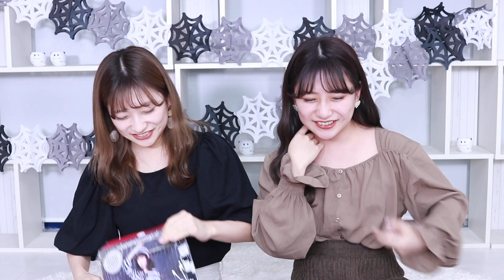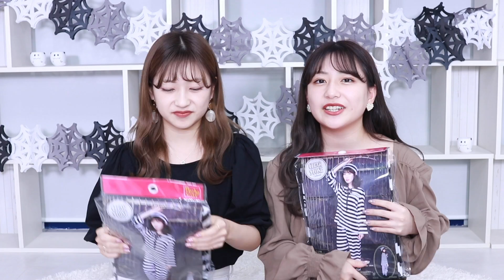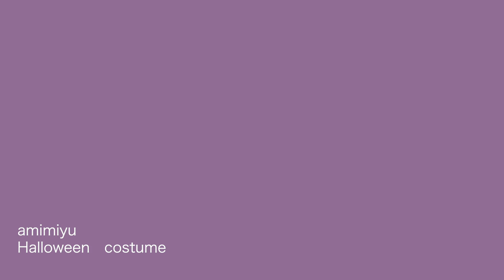【ハロウィンメイク】ハロウィンとか楽しすぎて頭のネジどっか飛んでったww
こんな感じで毎回ゆるっとした動画を上げていきたいと思ってるのでこれからも応援してくれたら嬉しいです💭

- - - - ami - - - - - - - - - - - - - - - - - - - - - - - - - ❤︎ - -

- - - - miyu - - - - - - - - - - - - - - - - - - - - - - - - ❤︎ - -

- - - -ami miyu - - - - - - - - - - - - - - - - - - - - - - - - ❤︎ - -
お手紙・贈り物の送り先
〒153-0044
東京都目黒区大橋2-16-23 セントヒルズ池尻11F